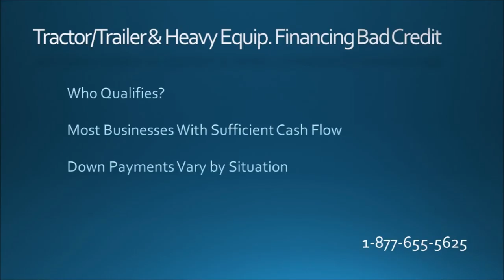Heavy Equipment Financing Bad Credit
Heavy Equipment Financing Bad Credit. We determine your financing based on the equipment and the cash flow of your business and not a number on a credit report.